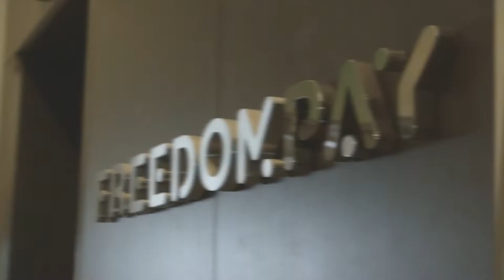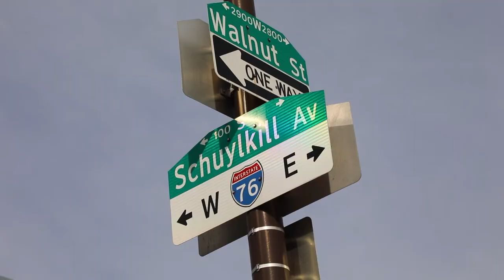Welcome to Philadelphia FreedomPay!